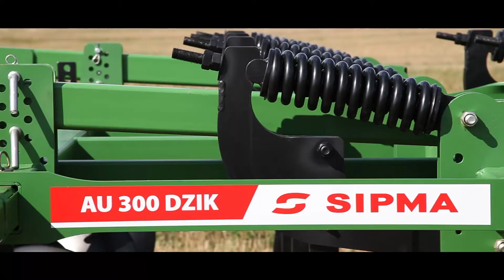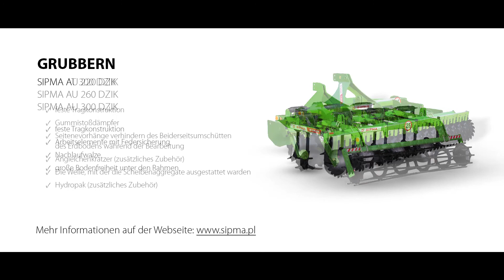Grubbern DZIK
Das Anbau-Saat-Gerät ist eine Maschine, die zwei agrotechnische Prozesse in sich vereint - das Anbauen und das Säen. Dank einer leichten und zugleich steifen, und soliden Konstruktion, kann es frei auf verschiedenen Böden (von leichten und sandigen bis auf schwere Böden) angewandt werden. Mehr Informationen über